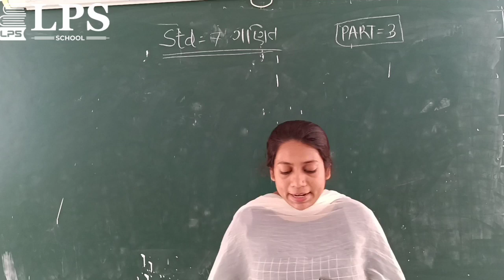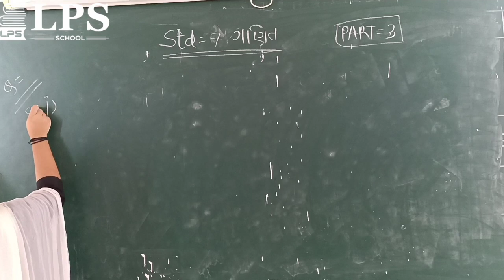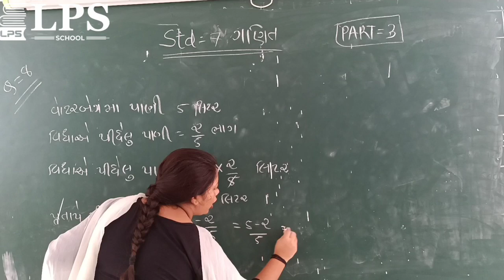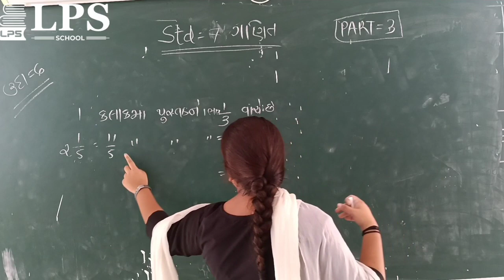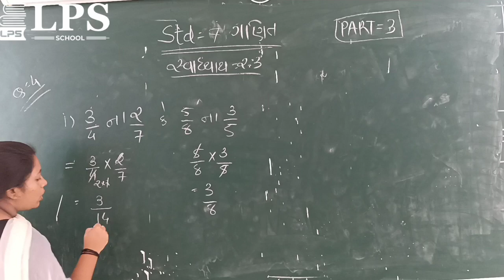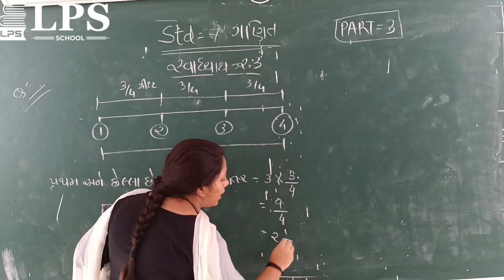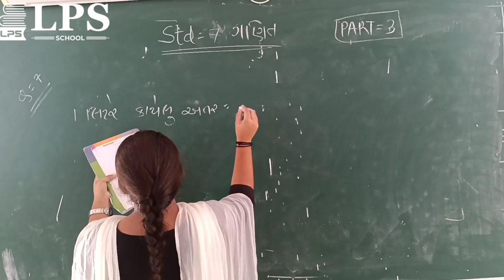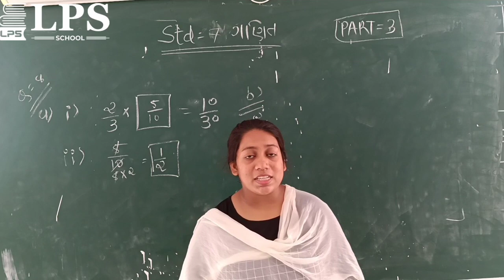ધોરણ 7 ગણિત પ્રકરણ 2 ભાગ ૩